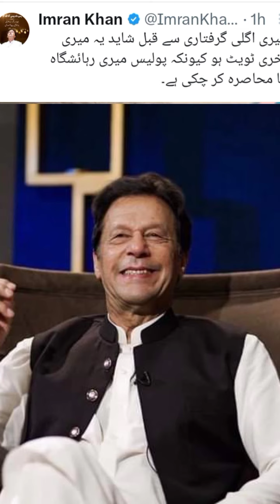Big news about Imran khan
In This Video Show The Big News About Imran Khan .